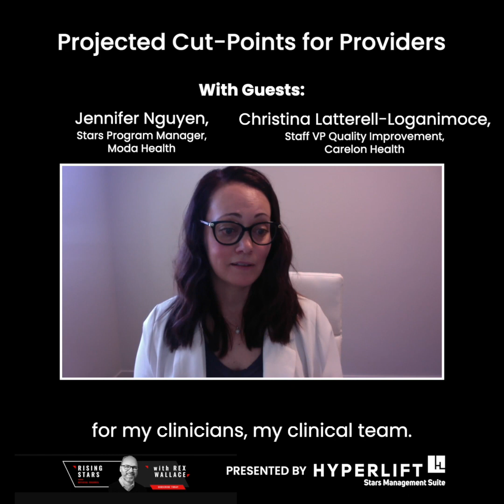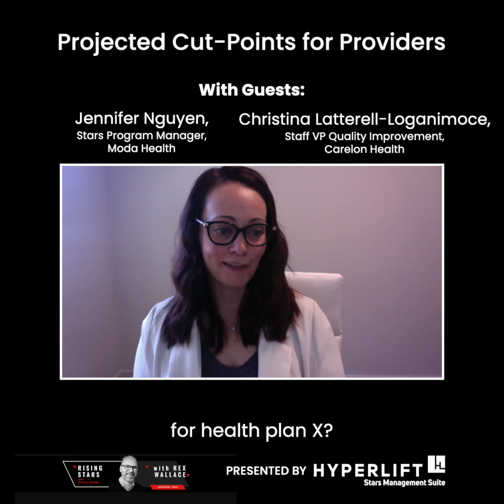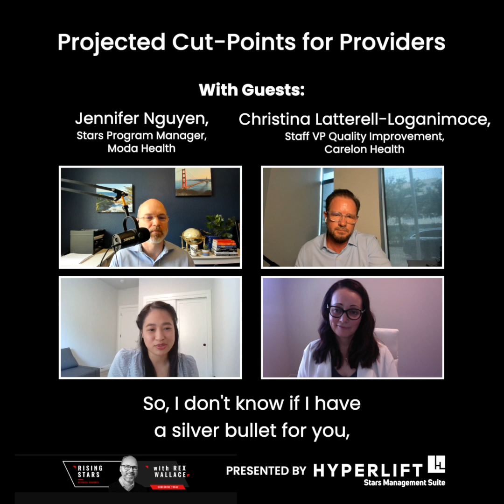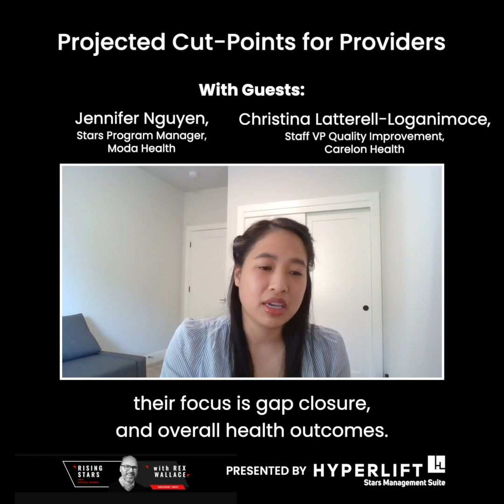S2E9 Snippet 8 - Projected Cut-Points For Providers